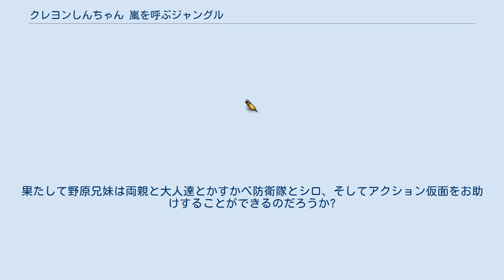クレヨンしんちゃん 嵐を呼ぶジャングル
『クレヨンしんちゃん 嵐を呼ぶジャングル』（クレヨンしんちゃん あらしをよぶジャングル）は、2000年4月22日に公開された『クレヨンしんちゃん』の劇場映画シリーズ第8作目。
 キャッチコピーは「野生のおバカが目をさます!」。
 劇場映画シリーズの興行収入は第一作から下降傾向にあったがこの作品で持ち上がり、縁起をかついで以降、17作目を除いて20作目までの全てのタイトルに「～を呼ぶ」のフレーズが付けられるようになった。
 興行収入が減り続けていたため、「しんのすけが主人公としてメインで活躍する作品を作る」という方向で制作されたことが、監督の原恵一やプロデューサーの茂木仁史によって証言されている。
そのため、本作はしんのすけとひまわりが中心のストーリーとなっている。
また、本作ではしんのすけ以外のかすかべ防衛隊メンバーがいつもの私服姿ではなく、別物の私服姿になっている。
 劇中、猿とパラダイスキングが踊るシーンでは、カール・ダグラスが歌う「吼えろ! ドラゴン」（劇中テロップでは「吼えよ! ドラゴン」に改名）が使われた。
 第1作『アクション仮面VSハイグレ魔王』とはアクション仮面の位置づけが異なっており、第1作が「パラレルワールドのヒーロー」という描写だったのに対し、本作では「俳優が演じる特撮キャラクター」という現実的な描写になっている。
 前作に引き続き、春日部市民が多数登場している他、酢乙女あい・黒磯・染谷・野原銀の介が劇場版に初登場。
 TVアニメの12番目のエンディングテーマ『全体的に大好きです。
』の一枚絵に過去の映画で登場したキャラクターたちが描かれており、その中にパラダイスキングもいて、相変わらずの衣装で路上に座って弾き語りしている。
 劇中劇『映画アクション仮面・南海ミレニアムウォーズ』は、SML映画社によって制作、配給されているが、その屋号とロゴマークは前々作『クレヨンしんちゃん 電撃!ブタのヒヅメ大作戦』に登場した秘密組織SMLのものと同じである。
 小林幸子がアニメ映画の主題歌を歌うのは『劇場版ポケットモンスター ミュウツーの逆襲』以来およそ2年ぶりで、今回は2度目である。
小林は次作『嵐を呼ぶ モーレツ!オトナ帝国の逆襲』の主題歌も担当している。
 今作では臼井儀人が登場せず、書き置きのみが残されていた。
 本作が20世紀に公開される最後の映画作品となった。
 野原しんのすけや幼稚園の子供たちも夢中になっている『アクション仮面』の映画最新作「南海ミレニアムウォーズ」が公開される。
アクション仮面の敗北を示唆する予告にしんのすけはどぎまぎし、野原一家・風間トオルとそのママ・桜田ネネとそのママ・佐藤マサオとそのママ・ボーちゃん（いつも通り親は不在）は、映画の完成を記念した豪華客船ツアーに参加し、船の旅を満喫する。
その一方、いつもの春日部はしんのすけ達がいなくて一部はのんびりしたり、少し寂しかったりする人達もいたのであった。
 そして夜。
待ちに待った船上試写会が始まった。
だが、その試写会の途中で上映が突然ストップ。
謎のサル軍団が現れてツアーに参加している全ての大人達とアクション仮面役の郷剛太郎を南の島へ拉致し、子供達だけがとり残されてしまった。
 野原しんのすけ・風間トオル・桜田ネネ・佐藤マサオ・ボーちゃんの5人から成る"かすかべ防衛隊"は、大人達を助けに行こうと、豪華客船に置いてあった水上オートバイを暴走させ南の島へと上陸、ジャングルの中を進む。
さらに、ひまわりとシロも彼らを追って船を飛び出す。
 その島を支配していたのは、サル達を率いるパラダイスキング。
彼は自らの野望のため、大人達を奴隷にし、子供たちを洗脳するためにアクション仮面を打ち倒そうとしていた。
 かすかべ防衛隊は、冒険の途中にバナナを食べて休憩をしていたが、そこにサル軍団が現れた。
抵抗するかすかべ防衛隊であったが、しんのすけとひまわりを除く全員とシロが捕まり、連れ去られてしまう。
果たして野原兄妹は両親と大人達とかすかべ防衛隊とシロ、そしてアクション仮面をお助けすることができるのだろうか?